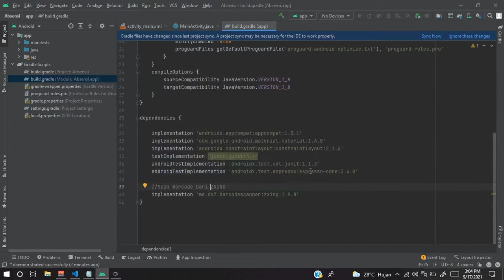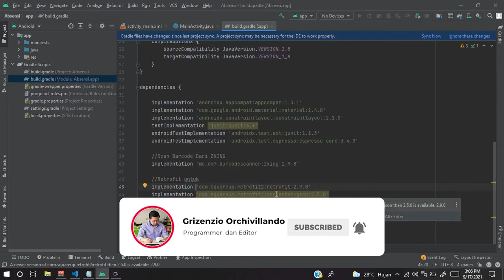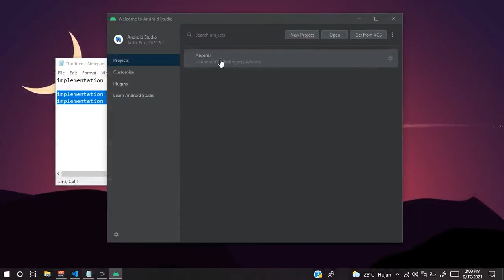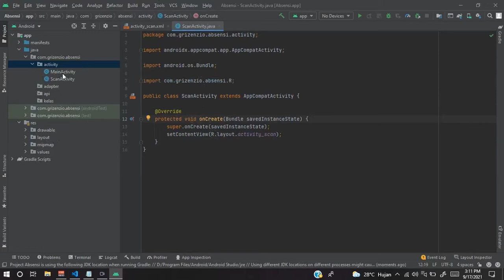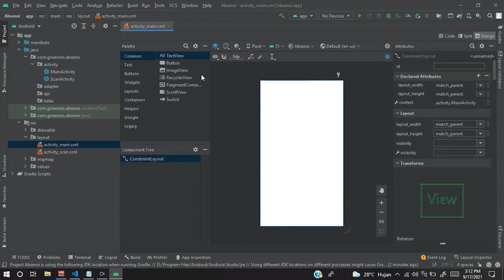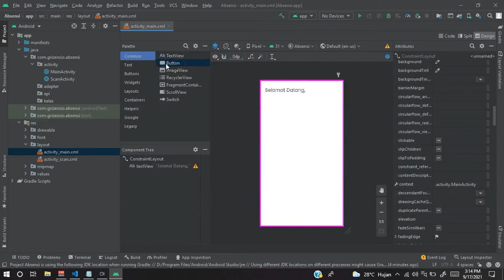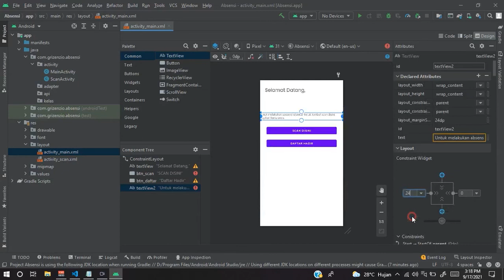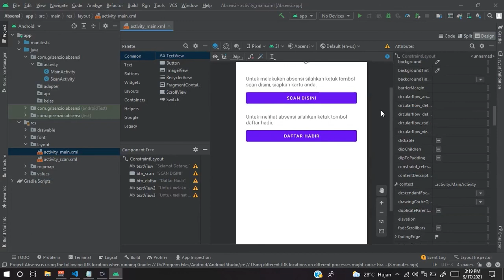Bagian #2 Membuat Activity Main dan Scan | Aplikasi Absensi Berbasis Android SQL Lite dan MySQL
Github

Assalamualaikum warahmatullahi wabarakatuh, pada video bagian pertama kita akan melakukan hal dibawah ini :

1. Mengkonfigurasi Dependencies

implementation 'me.dm7.barcodescanner:zxing:1.9.8'

implementation 'com.squareup.retrofit2:retrofit:2.5.0'
implementation 'com.squareup.retrofit2:converter-gson:2.5.0'

2. Membuat folder activity, kelas, api, adapter
3. Membuat activity scan dan daftar

Perangkat Lunak yang Dibutuhkan sebagai berikut :

Android Studio
Android Studio is the official integrated development environment for Google's Android operating system, built on JetBrains' IntelliJ IDEA software and designed specifically for Android development.

Code editing. Redefined. Free. Built on open source. Runs everywhere.